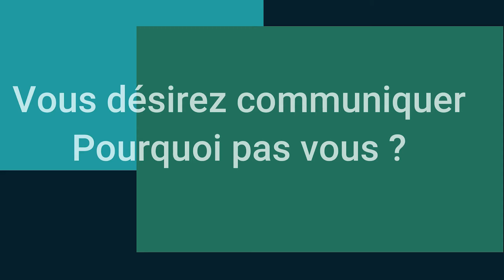Carnaval Vénitien à Etaules en Charente Maritime édition Mars 2024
La déambulation quatre-vingt  personnages magiques et enchanteurs aux costumes vénitiens venus de toute la France  offre aux visiteurs une véritable plongée dans l'ambiance unique du carnaval de Venise.
C'est l'occasion idéale de découvrir la richesse de la culture vénitienne, tout en profitant d'un spectacle inoubliable. Que l'on soit passionné par l'histoire, l'art ou simplement en quête d'une expérience hors du commun, la réplique du Carnaval d'Etaules  avec  son défilé de personnages venu de toute la France magique est un événement féérique en ce mois de mars.   Claude l'Hériteaux, depuis a su créer une véritable communauté de passionnés autour de son art au foyer rural.
Son engagement et sa passion pour le carnaval ont inspiré de nombreux autres artistes et amateurs de costumes à se joindre à elle dans cette célébration annuelle. Grâce à son travail acharné et à sa créativité,  son travail a permis de mettre en lumière l'art du costume et du déguisement, et il a contribué à faire du carnaval un événement artistique majeur dans la Région Nouvelle Aquitaine.
Ce reportage sera diffusé dans plusieurs pays et ainsi sur les comptes de diffuser de l'Agence photo Saintes Audiovisuel E.I information national et international pour large public ce court-métrage à était réalisé Agence Photo Saintes Audiovisuel qui est une entreprise indépendante depuis Quarante ans situé dans la Saintonge